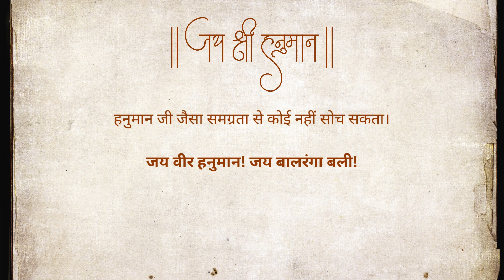हनुमान जी के कुछ महान सरल गुणों का उल्लेख यहां करना आवश्यक है। Jai Hanuman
हनुमान चालीसा में वर्णित हनुमान जी के गुण और गुण तो सर्वविदित हैं लेकिन हनुमान जी के कुछ महान सरल गुणों का उल्लेख यहां करना आवश्यक है।

हनुमानजी व्याकरण के राजा हैं: वे जानते थे कि कब बात करनी है और विशिष्ट परिस्थितियों में कैसे बात करनी है ताकि यह सुनिश्चित हो सके कि संदेश ठीक से संप्रेषित हो। एक घटना तब की है जब हनुमानजी लंका में सीता माता से मिले और राम से मिलने वापस आये; राम सहित हर कोई यह जानने के लिए उत्सुक था कि हनुमान ने क्या पाया और हनुमानजी कुछ भी कह सकते थे जैसे कि उनकी यात्रा कैसी थी, लंका कैसी थी, सीता माता कहाँ थीं आदि लेकिन ये उनके लिए चुने गए शब्द थे "धृष्ट सीता" - जिसका अर्थ है "सीता को देखा"।

उन्होंने मुझे बताया भी नहीं, उन्होंने सीता से शुरुआत नहीं की क्योंकि राम को आश्चर्य होता कि आगे क्या हो सकता है। उन्होंने कहा कि पहले "देखा" और फिर "सीता"

रामायण में ऐसे कई उदाहरण हैं जहां हनुमान अपने शब्दों और वाक्यों में बहुत सावधान और सतर्क रहते हैं ताकि यह सुनिश्चित किया जा सके कि किसी भी समय राम परिवार को ठेस न पहुंचे या भ्रम में न डाला जाए।

हनुमान जी जैसा समग्रता से कोई नहीं सोच सकता।

जय वीर हनुमान! जय बजरंग बलि. जय श्री राम.